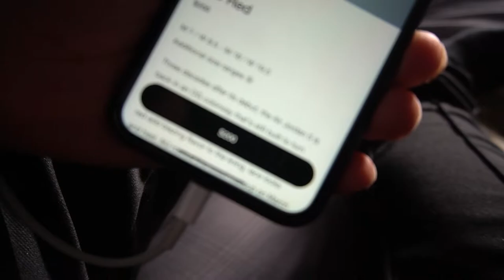AIR JORDAN 5 FIRE RED SHOCK DROP & THE LAST DANCE DOCUMENTARY!!